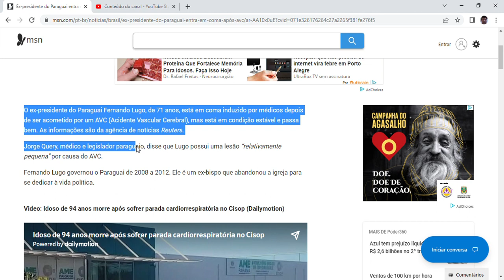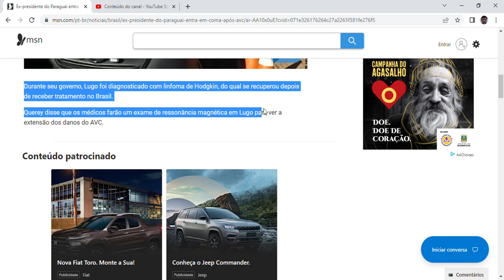Ex-presidente do Paraguai entra em coma após AVC